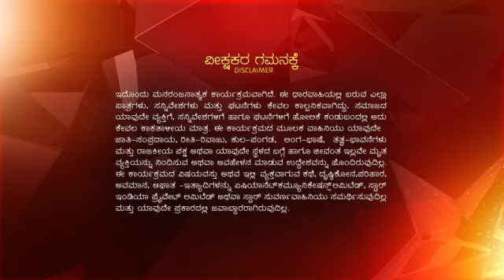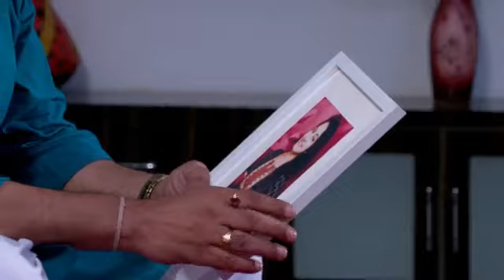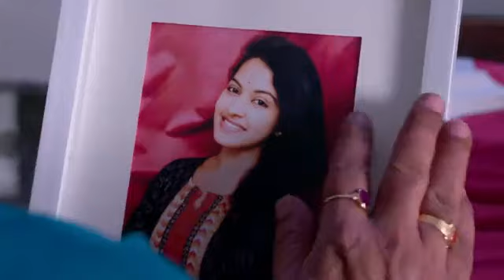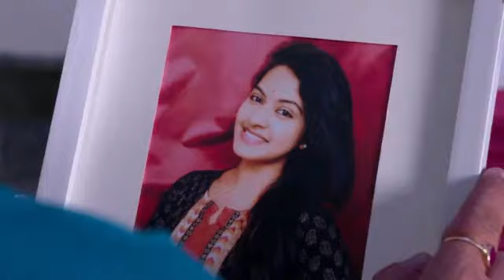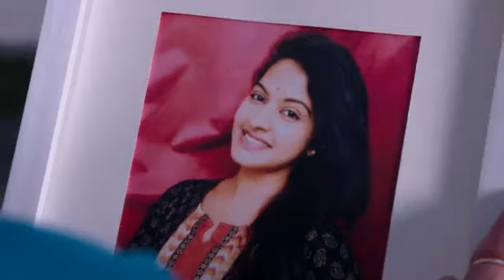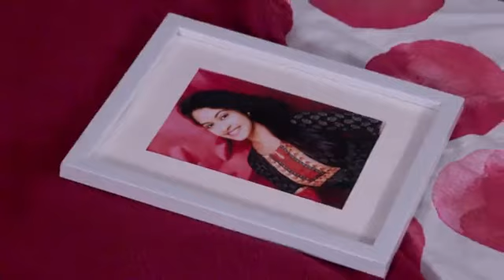Amruthavarshini ep 132 Reference only